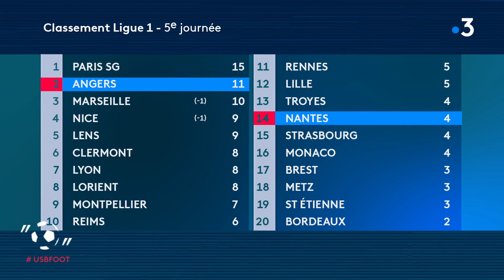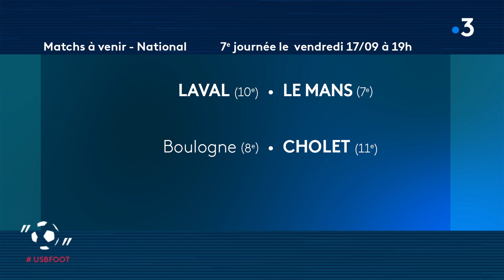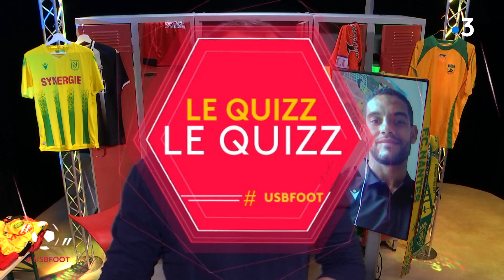USBFOOT n° 83 avec Jean-Charles Castelletto, le défenseur du FC Nantes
Dans la série, on se laisse pas faire, Jean-Charles Castelletto est l’invité idoine : un défenseur central, du genre solide, qui aime et recherche le duel. Bien utile au FC Nantes aux côtés de Nicolas Pallois. Parole à la défense donc, dans ce numéro d'USBFOOT

Il est le premier buteur du FC Nantes cette saison. C’était contre Monaco (1-1). Mais ce qui caractérise Jean-Charles Castelletto, c’est d’avantage la défense (de son but) que l’attaque. Devenu l’une des pièces maîtresses de la défense depuis l’arrivée d’Antoine Kombouaré, le franco-camerounais ne s’embarrasse pas de circonvolution quand il s’agit de préserver son but : "j’ai l’habitude de m’entraîner et de jouer pareil. Mes coéquipiers le savent (à l’entrainement). Quand c’est moi, c’est compliqué".